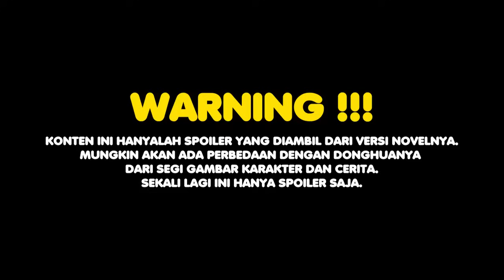Ayang Xun Er Mencari Xiao Yan - SPOILER BTTH Season 5 Eps 126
Tingkatan Kultivasi BTTH :

1. Dou Zhi - Tingkat Murid
2. Dou Zhe - Tingkat Praktisi
3. Dou Shi - Tingkat Guru
4. Da Dou Shi - Tingkat Guru Besar
5. Dou Ling - Tingkat Jiwa
6. Dou Wang - Tingkat Raja
7. Dou Huang - Tingkat Kaisar
8. Dou Zong - Tingkat Leluhur
9. Dou Zun - Tingkat Yang Mulia
10. Dou Ban Sheng - Tingkat Setengah Malaikat
11. Dou Sheng - Tingkat Malaikat
12. Dou Di - Tingkat Dewa